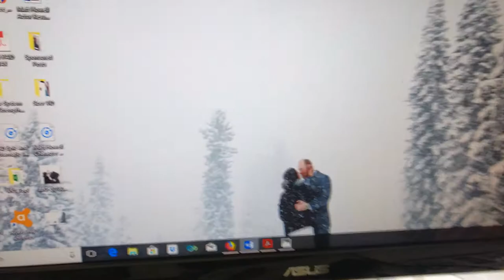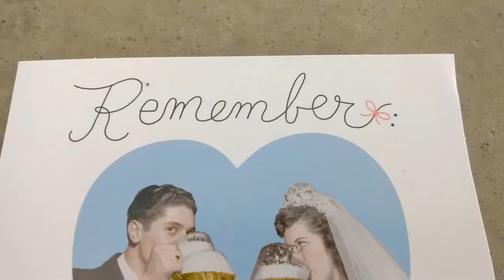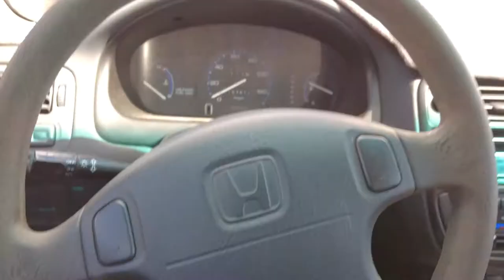BACK WITH THE VLOG ATTACK